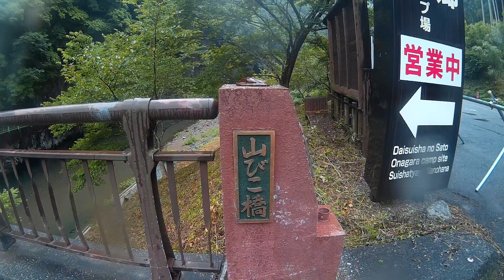【釣具のイヴ】番匠川の鮎釣り場ご紹介！2019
鮎の友釣り場としても人気の高い、大分県佐伯市を流れる番匠川。

番匠川の鮎釣り場を転々と撮影しておりますので、是非ご覧ください☆